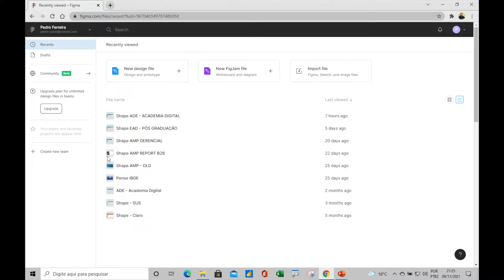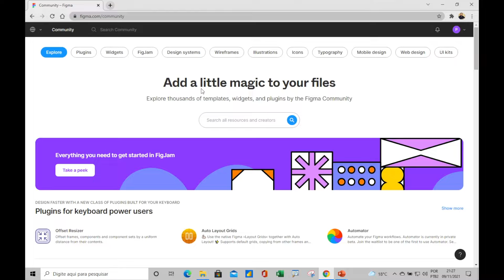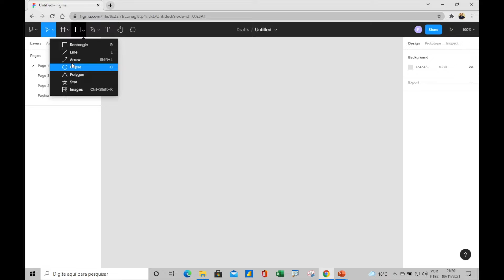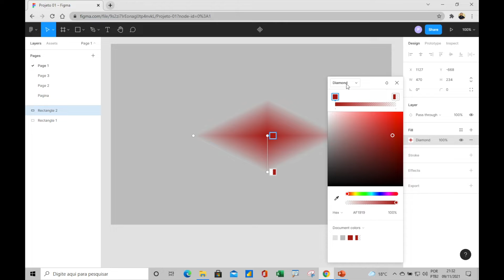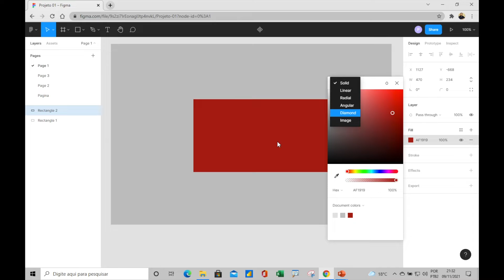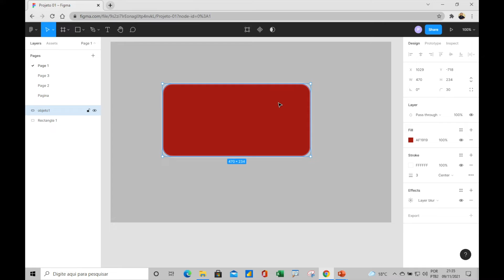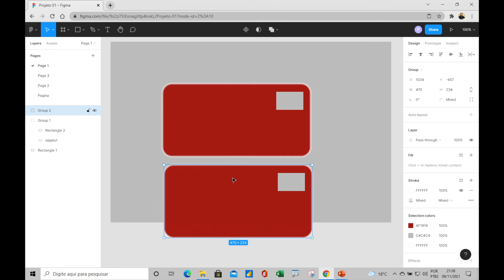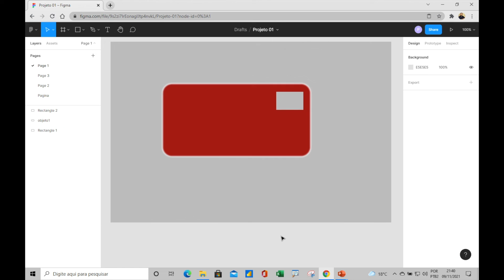[ DESIGN DE DASHBOARDS COM FIGMA PARA POWER BI ] - [ Aula 3 / 6 ]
Neste vídeo, vamos explorar o ambiente do Figma, focando na versão desktop e web, e como navegar e utilizar suas funcionalidades. Aprenda a criar novos designs, importar arquivos, organizar projetos e usar plugins para personalizar sua experiência. Este tutorial é ideal para quem deseja dominar o Sigma e otimizar seus processos de design.

Curso
↳ Power Automate Elite

### Marcações de Tempo:
0:00 Introdução ao Sigma
0:09 Navegação na versão desktop
0:24 Organização de projetos
0:45 Criação de novos designs
1:00 Importação de arquivos
1:20 Exploração de plugins
1:45 Configurações e personalizações
2:10 Exportação e compartilhamento
2:30 Finalização e próximos passos